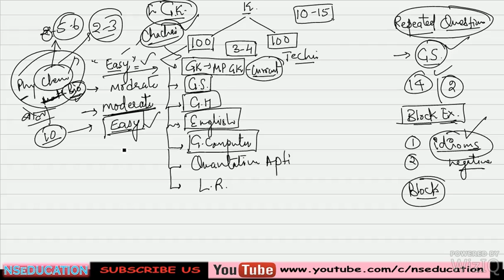KANISHTHA APOORTI ADHIKARI-EXAM ANALYSIS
KANISHTHA APOORTI ADHIKARI-EXAM LEVEL

MP GK LEVEL

VYAPAM FREQUENTLY ASKED QUESTIONS

MS WORD SHORT CUT

SCIENCE